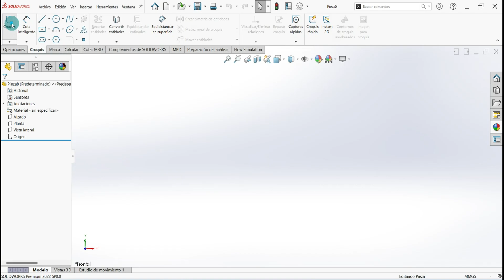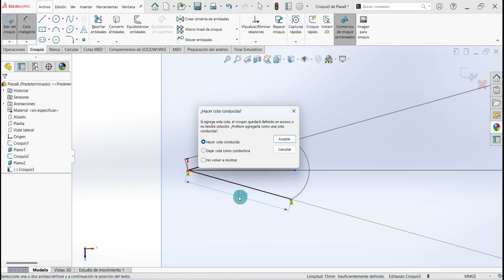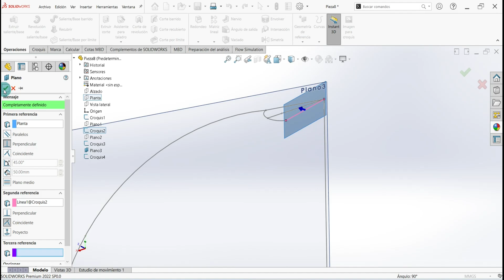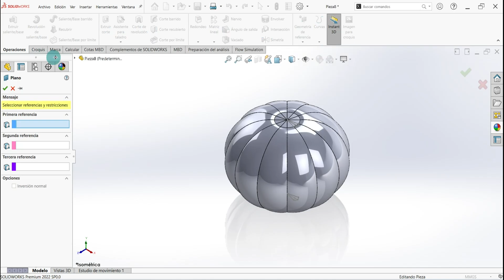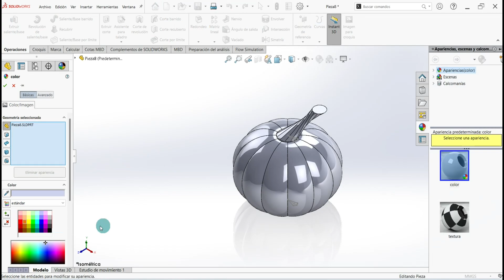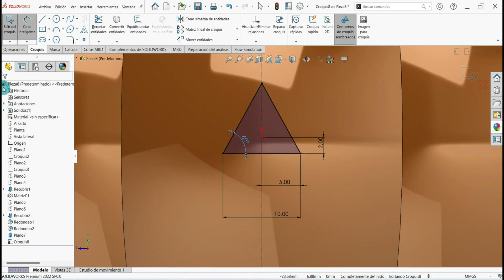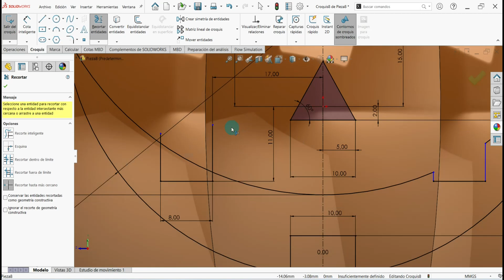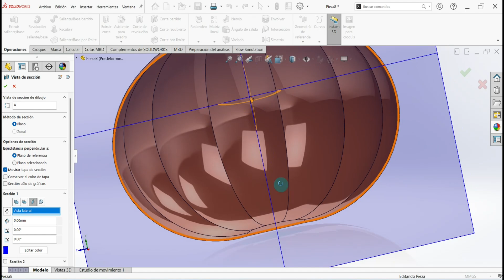🎃 ► 8 Cómo hacer una Calabaza en SOLIDWORKS de manera [✅SENCILLA✅]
00:00 - halloween calabaza en solidworks
00:28 - ¿Qué son las piezas en SOLIDWORKS?
01:59 - solidworks pieza tutorial